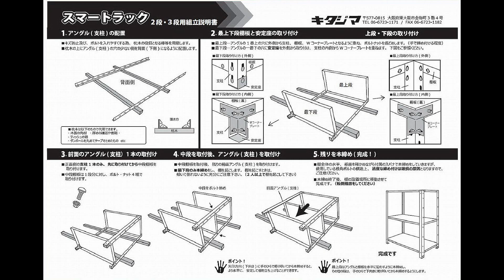スマートラックの組立方法・キタジマスチール棚の組立手順・説明（アングル型ボルト締めメタル収納棚）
・キタジマのスチールラック（スマートラック）の組み立て手順
・スマートラック NSTRK-323　キャスター付き
・呼称：幅45×奥行20×高さ93.5cm
・外寸：幅46.4×奥行21.2×高さ93.5cm
・段位置変更間隔：5cmピッチ
・耐荷重：棚板1枚当り：MAX40kg（平均静止荷重）
　　　　　総積載荷重：MAX80kg（平均静止荷重）
・製品重量：5.8kg
・色：ブラウン ・ホワイト
・付属組立工具：メガネスパナ 10mm　　キャスター用スパナ

E-Value「ACミニドリルドライバー E-300AC」の使い方（ねじ締め付け・穴あけ作業・電動工具）

ラチェットドライバーの使い方（T型とスタッビ型）家具の組み立てに便利、手が痛くならない

アーク溶接機の収納ラックを作ってみた・キャスター付き（長いケーブルをスッキリ収納・キタジマ スチールラックを使用）日動工業 BMウェルダー160

ANEX「電動ドライバー用L型アダプター」の使い方　AKL-520（狭い場所のビス止め作業に）

ｻﾝﾌﾗｯｸﾞ「強力型フレキシブルビット FBS-300」の使い方（ねじ締め付け作業工具）新亀製作所

A-6はがきサイズ引き出し小物入れ「エルピス・Ａ-605」積み重ね自由自在・すき間収納家具・整理・整頓

ｱｲﾘｽｵｰﾔﾏ「ウッドトップデスクチェスト WTDC W430RＦ ﾌﾚﾝﾁｵｰｸ」A4･3段収納ｹｰｽ・段数組み替え可能・木目調天板

スチールメタルラックをデスクトップパソコン台にしてみた（スチールラックのキタジマ・キャスター付きラック）PCワゴン

アイリスオーヤマ「ウッドトップデスクチェスト」（WTDC 430RＦ／WTDC 421RＦ）A4サイズ・段数組み替え可能・3段収納ケース

グリーンパル スタックコンテナ #13 GP-71（容量13L・重量900g・材質ポリプロピレン・色グリーン）